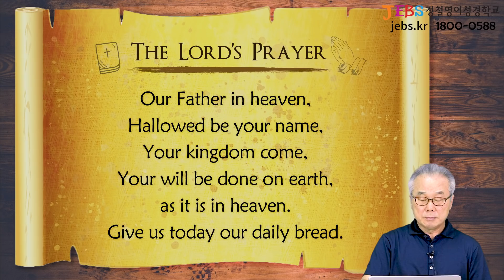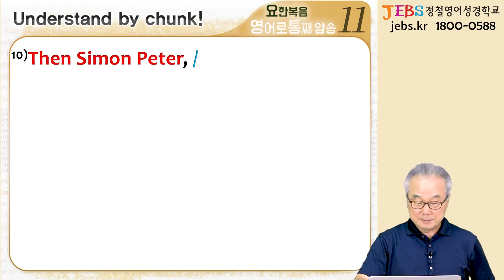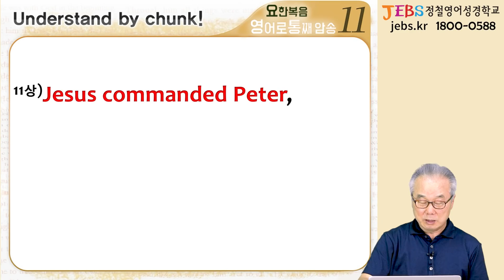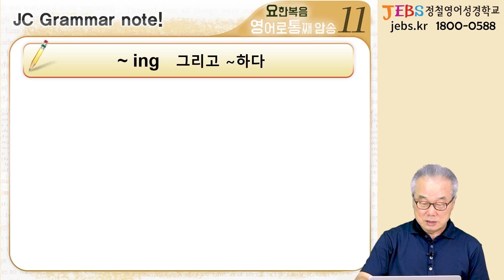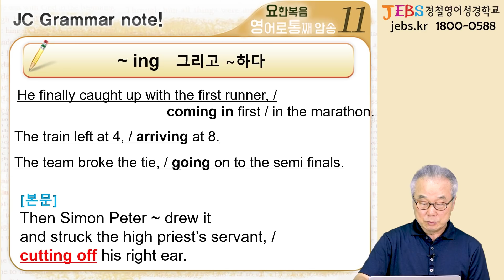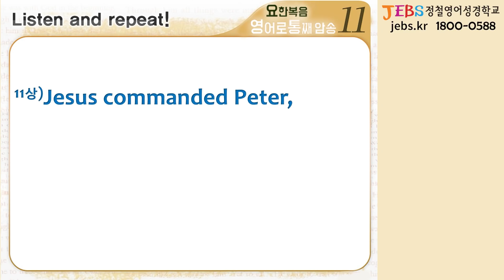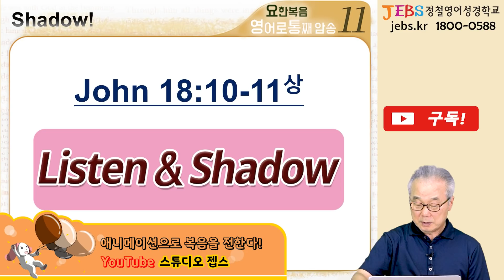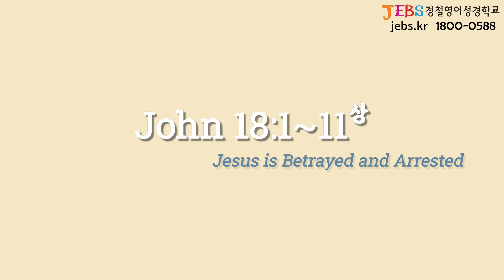[ ,~ing] 의 다른 해석도 살펴볼까요?_[요한복음 영어로 통독 · 암송] 487일차_11권/6과(요 18:10-11(상))